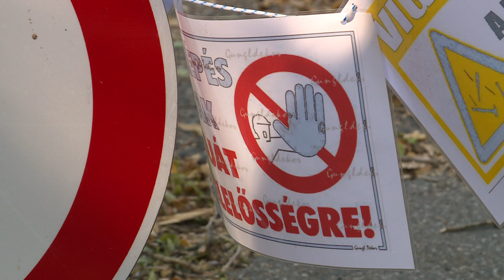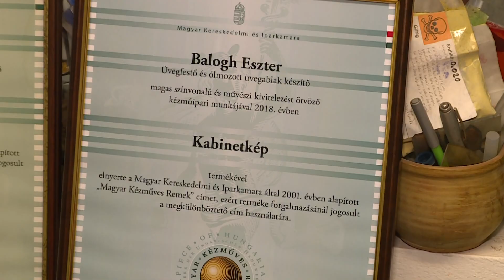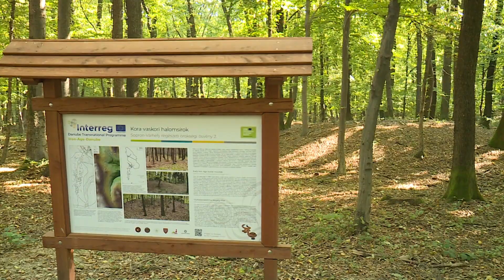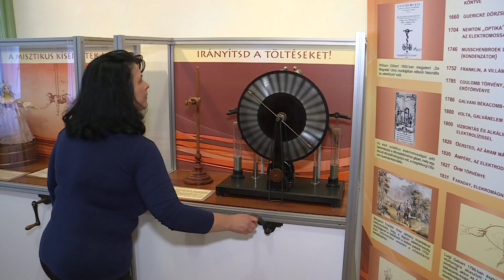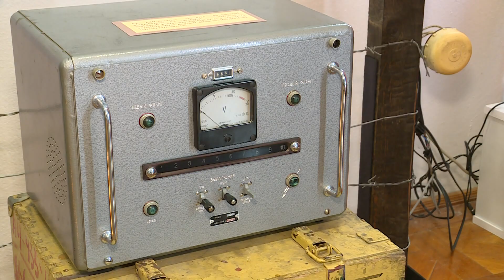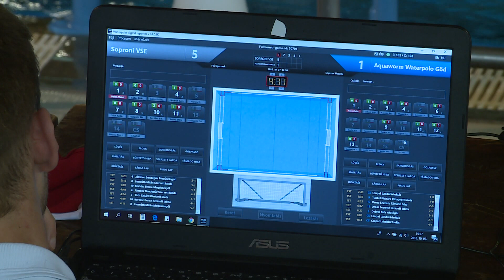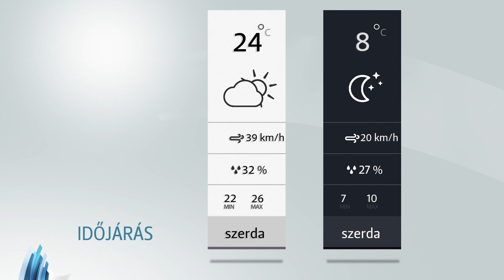Híradó - 2018.10.09. - Kedd - Sopron Tv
Szigorítás – Októbertől változtak a hitelezés szabályai
Végső búcsú – Örök nyugalomra helyezték Barna F. Máté, domonkos szerzetest
Magyar Kézműves Remek - Rangos elismerésben részesült a soproni Balogh Eszter üvegfestő, ólmozott üvegablak készítő.